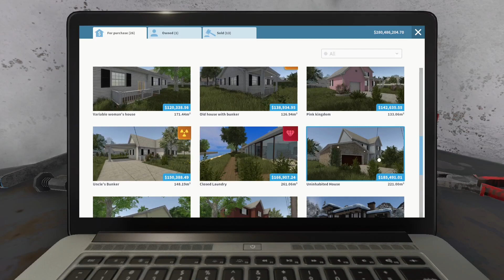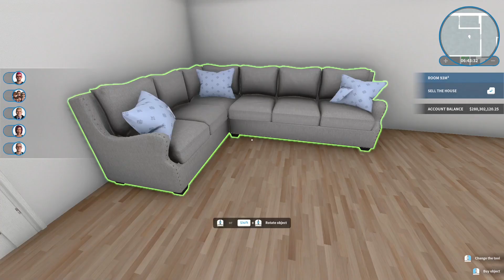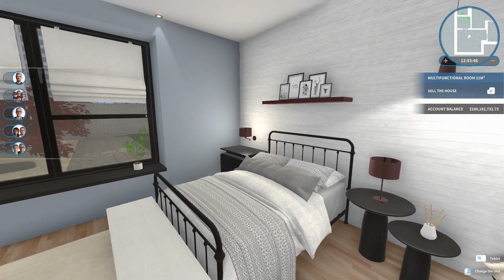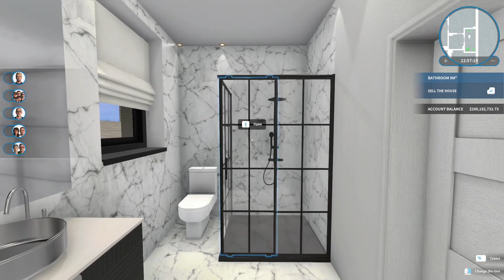House Flipper! - Closed Laundry - Luxury DLC - Lots of room for entertaining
Timestamps
00:05 House tour Before
01:20 Demolition
02:07 New layout
03:42 House Tour After
07:24 Pictures before and after

Credits of custom content from House Flipper Steam community. Thank you creators!!!
chin4grci4/House Doctor
Everly
brittpinkie
Trilliun
Ozoft
Melodious Dreams
Loufrey
GHOST
relysa
Syboulette
Natini
TheArchitect
renaetieman
Thilinkalin
dark_haunt
Botanical Skylab
Saint Freya